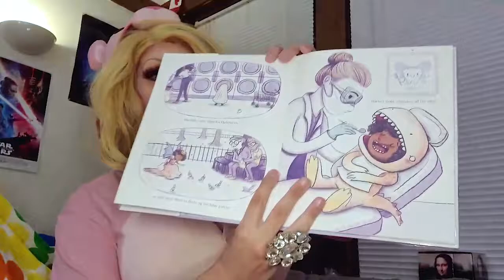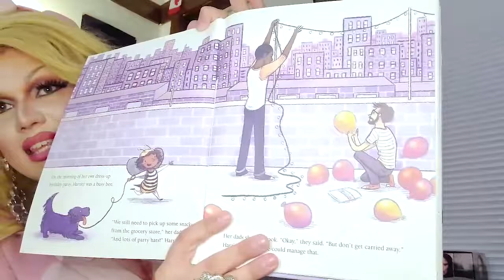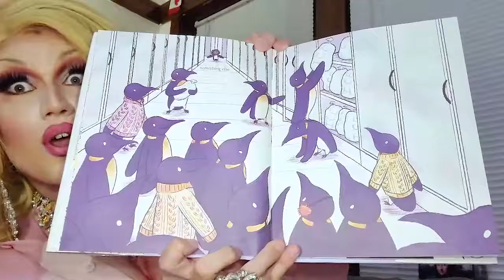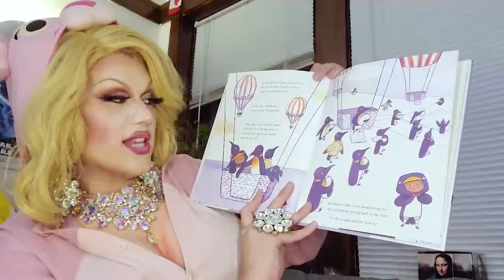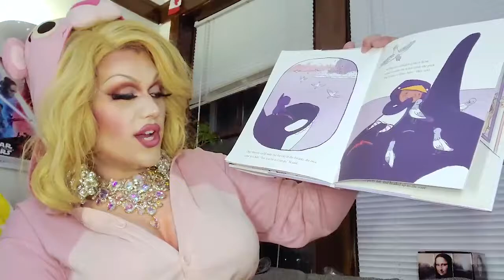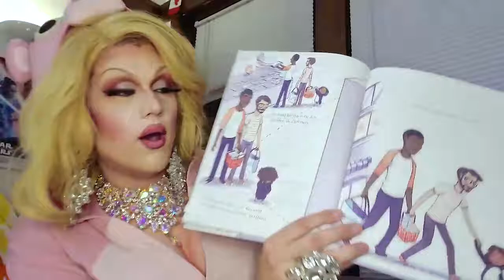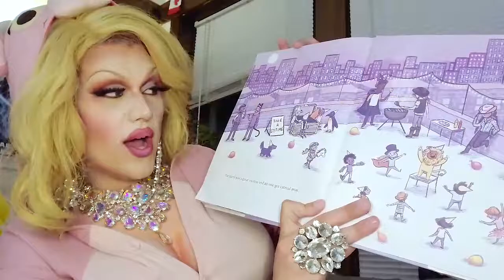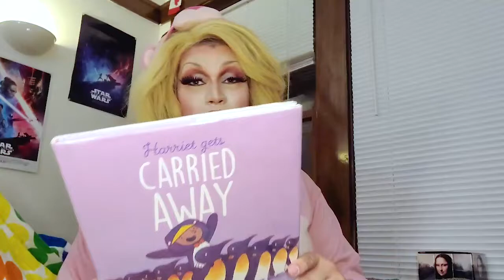Story time with Spar-Kelly! ✨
LiveFromTheLibrary presents a story time with Spar-Kelly! Spar-Kelly is a Chicago drag artist, drag queen, and female impersonator involved with the Imperial Windy City Court—a nonprofit that supports, sponsors, and promotes charitable and educational programs across hundreds of communities.

In this video, Spar-Kelly reads Harriet Gets Carried Away by Jessie Sima with permission from Simon & Schuster.

For more LiveFromTheLibrary story times, visit our Facebook Live (@chipublib) page for upcoming and past story times read by famous Chicagoans and CPL librarians. Follow CPL on Instagram (@chicagopubliclibrary) and Twitter (@chipublib) for additional updates.